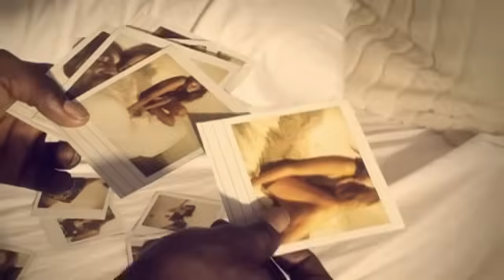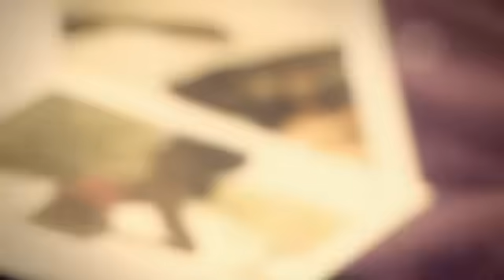David Guetta - Sexy Chick (Featuring Akon)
Astralwerks - Caroline
(P) 2009 Gum Prod, licence exclusive EMI Music France